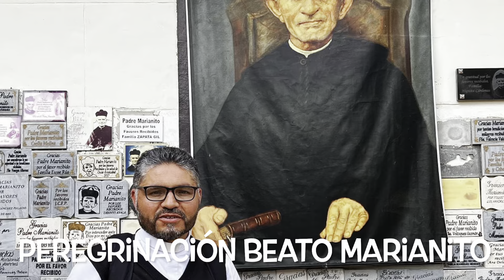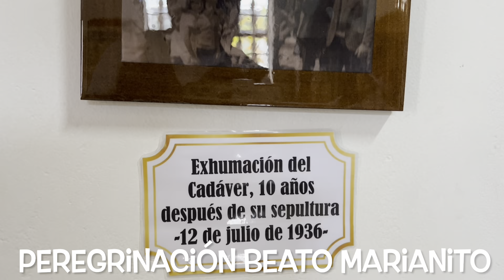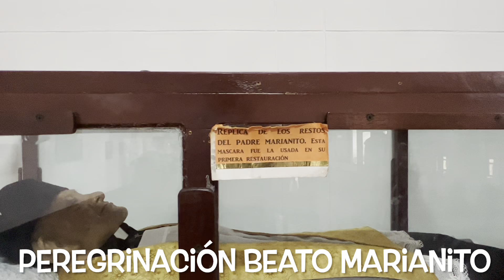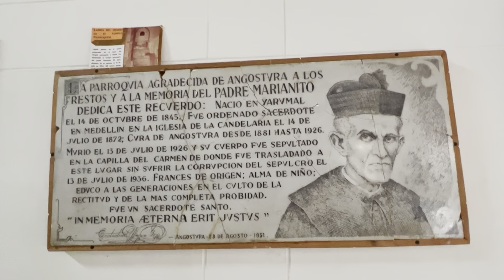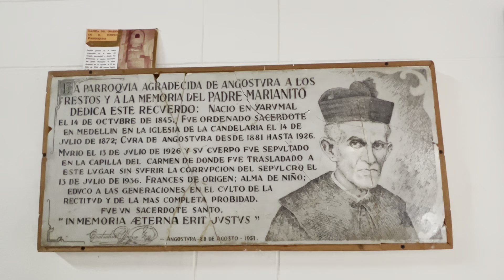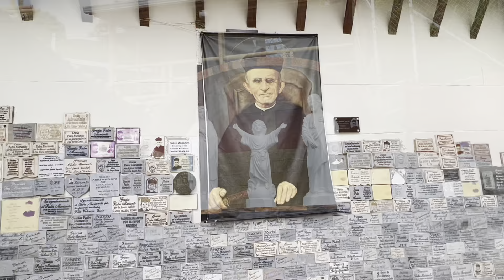Peregrinación al Beato Marianito